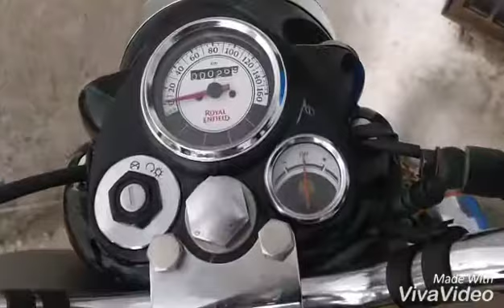New Royal Enfield Gunmetal grey 350 walkaround